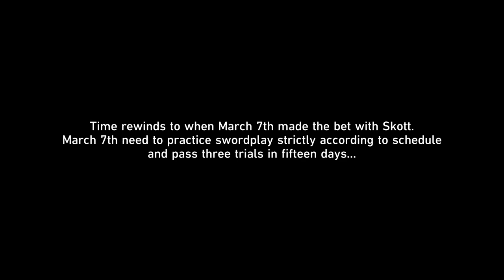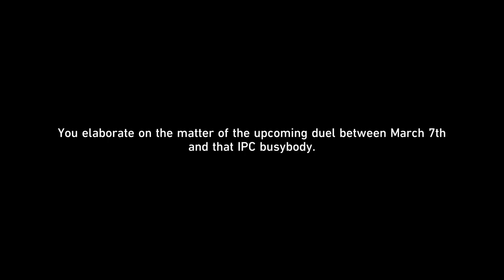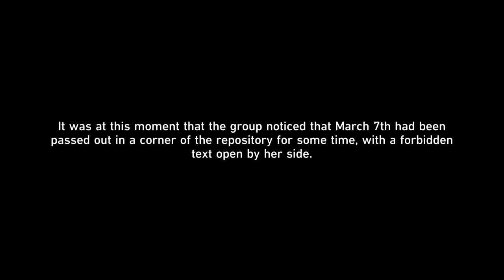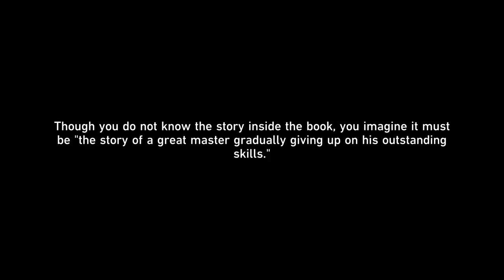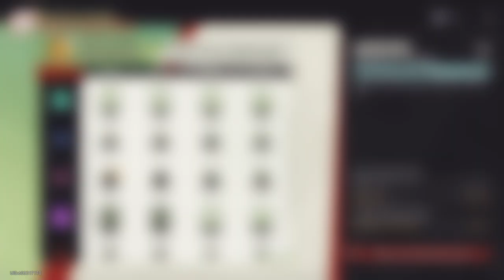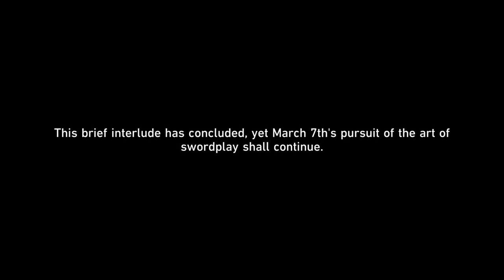Honkai Star Rail March 7th Sword Training Event Qingque Route Codex Mystique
First Route for the March 7th Sword Training Event.